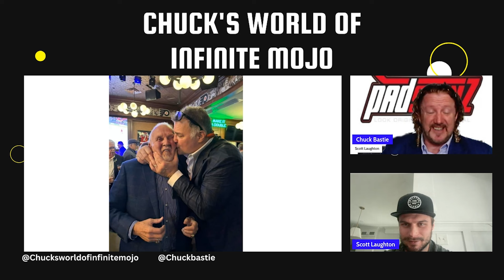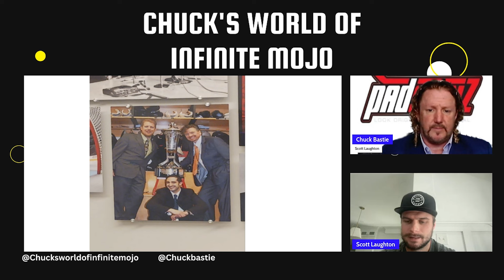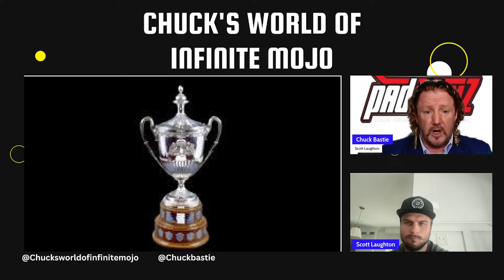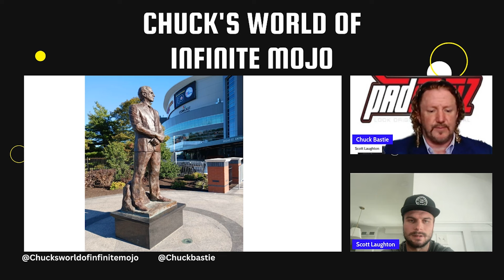Philadelphia Flyers Alt Captain, Scott Laughton Speaks to the Benefits of Connecting to Communities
Scott Laughton is an alternate captain for the Philadelphia Flyers in the National Hockey League.

However, the recent nomination by his team as a nominee to the King Clancy Award, the player who most exhibits leadership on and off the ice and makes a significant humanitarian contribution to his community is what makes Scott such a mentor and role model.

We speak to Scott about his connection to the LGBTQ+ community, Pet care, Ronald McDonald House and the Ed Snider Youth Hockey Foundation.

Whenever an athlete goes through a slump, the ones who have deep connections to their community and support base will also do better than those who don't. Scott and Chuck discuss why it's integral for players to give back to their communities.